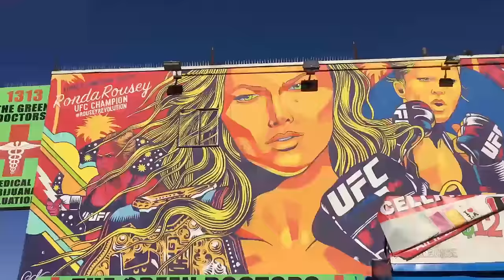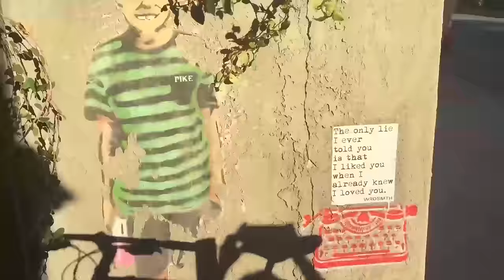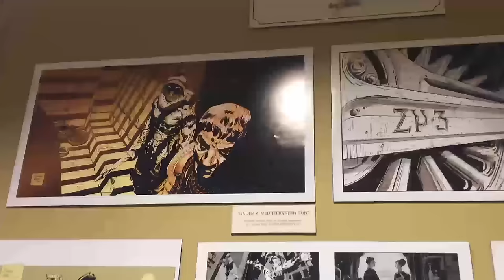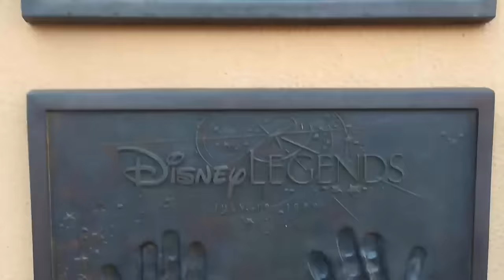Annie Awards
Chiu's My Own Adventures at the Annie Awards, Dreamworks, Disney, Titmouse and more. This is a VLOG of my adventures through art and education. If you like it, let me know! I'll try to do more in the future.